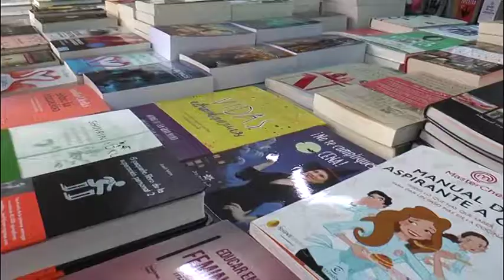5 Hasta el Domingo se celebra en el Paseo de Soto de Alicante la 48º Feria del Libro